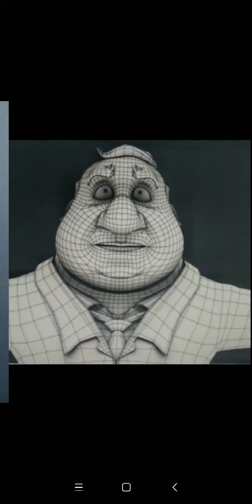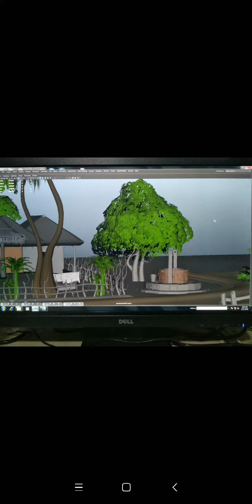My 3d work, Modelling, Texturing